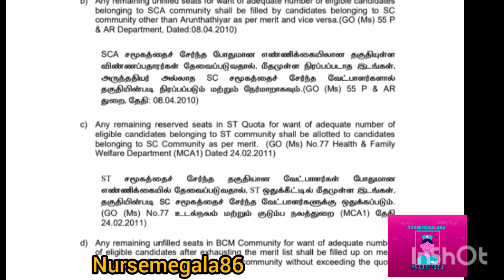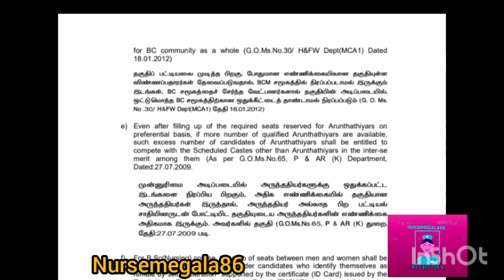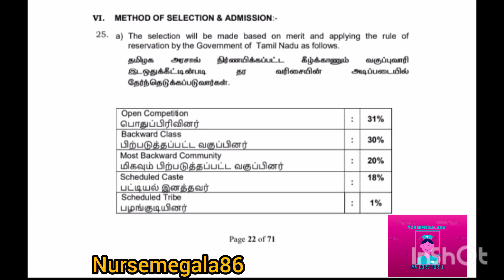Reserved seat by Govt / உங்க commuity ku எவ்வளவு சீட் இருக்கு /low mark சீட் கிடைக்கும்/ How /